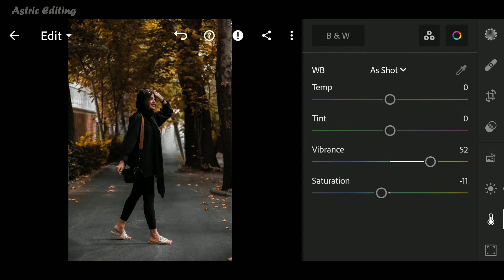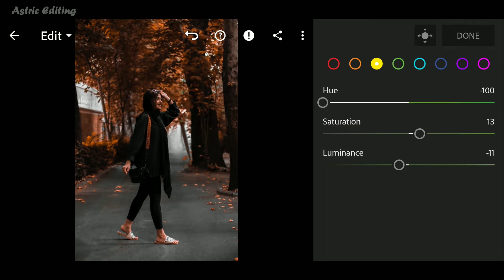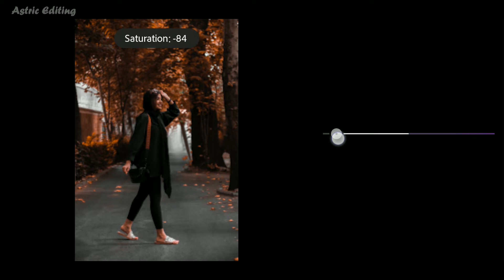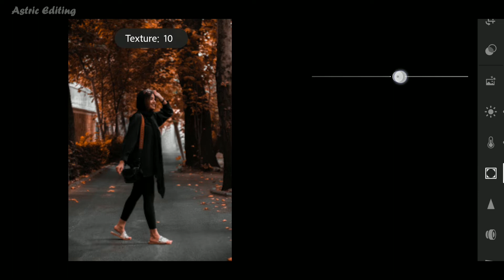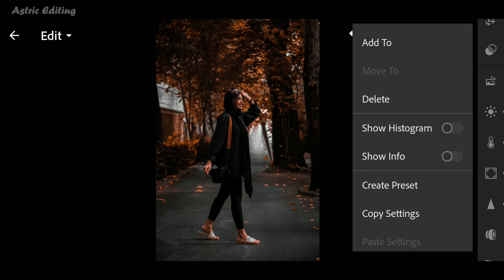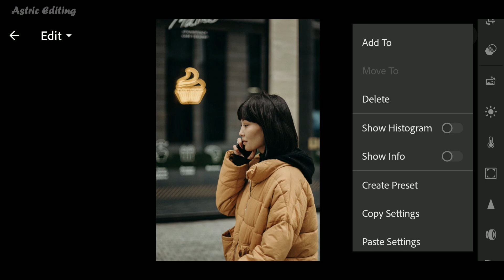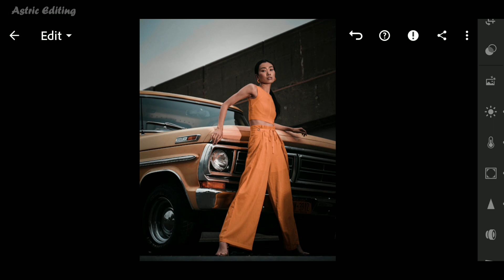Moody Apricot | Lightroom Mobile Editing | Lightroom Mobile Preset Free DNG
in this video, I will show you how to edit Moody Apricot filter, using Lightroom mobile.

Download link

▶ 𝗣𝗶𝗰𝘁𝘂𝗿𝗲𝘀:

• Unsplash, pexels